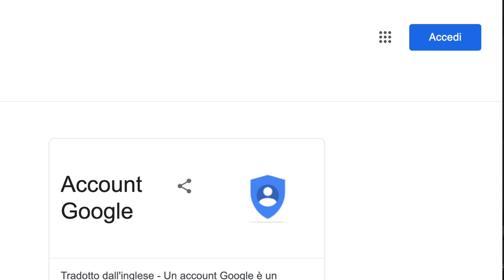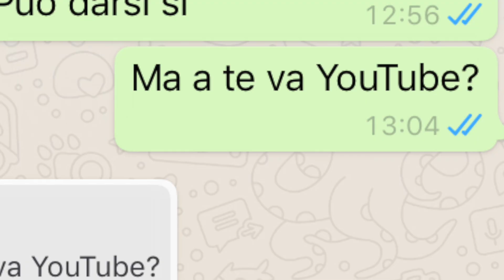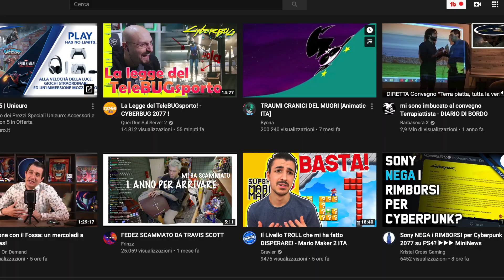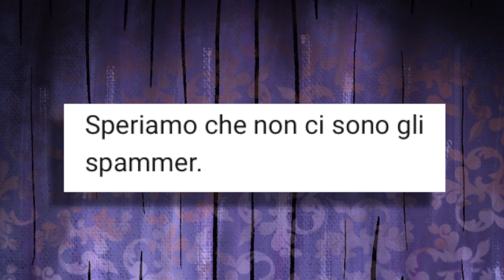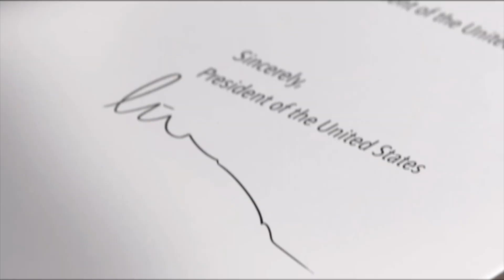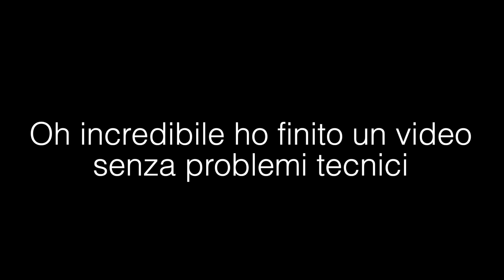E SE GOOGLE SCOMPARISSE ALL'IMPROVVISO?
APRIMIII!!!

SUPPORTAMI QUI:
DONAZIONI:

(Acquista da questi Link per supportare il progetto)
TAVOLA GRAFICA: